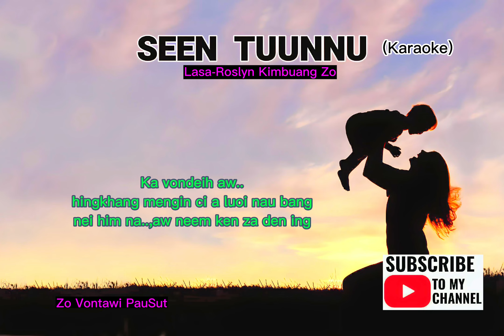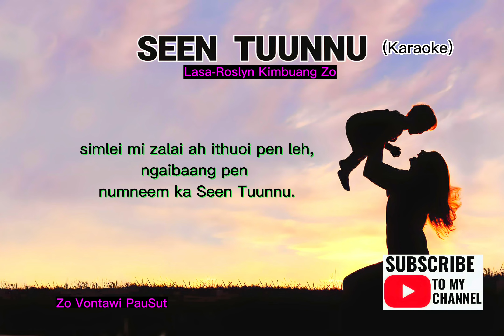Seen TuunNu-Roslyn Kimbuang(Karaoke)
SEEN TUUNNU
Lyrics&Tune-Zo Vontawi PauSut
Vocal-Roslyn Kimbuang Zo

Verse 1.
Simlei mimbang kapien cil pan kilbang ka khan khiet na ding Tuun aw na a'ng sung nei pom nunkhum nei tuul zankhuo sawt maimit singlo navon mi bang cin na ding Sienmang sieng mimbang neithu'm pieh den.

Cho//
Ka vondeih aw hingkhang mengin ci-a luoi naubang nei him na aw neem ken za den ing
simlei mi zalai ah ithuoi pen leh,ngaibaang pen nunneem ka SEEN TUUNNU.

Verse 2.
Lungmawl navon guoltung tuonga Tuun leh Zua zaitha suon ding hai bang na ngah la ziingni tha suoh ta ee..,mimbang nathu'm natau na na lungdei liibang cing sah Sienmang malbang ko zel in Tuun aw.

Verse 3.
Simlei tomkaal guobang hin sung khan kumsawt ka maan ta ding leitung thupha tong eiluon lai aw Tuun aw,na vaangpha leh na hulum mubang in ngai den inge anbang kang it kang ngai SEEN TUUNNU